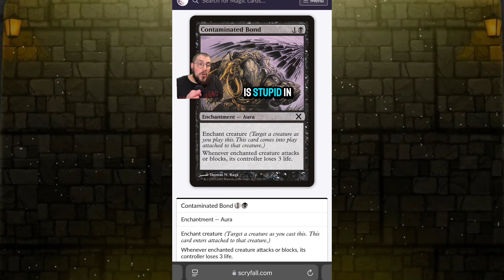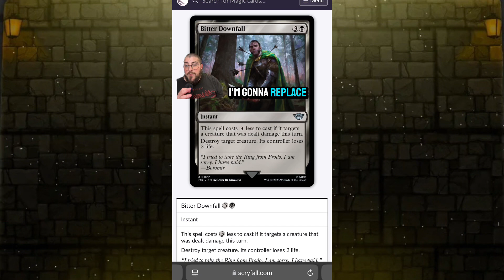Upgrading my follower’s Valgavoth deck!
Win a free zur deck!